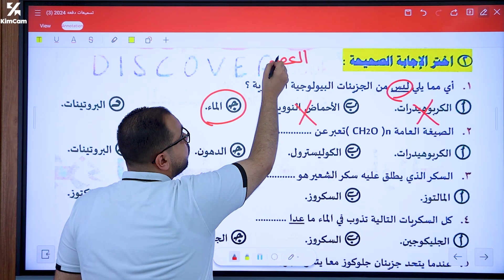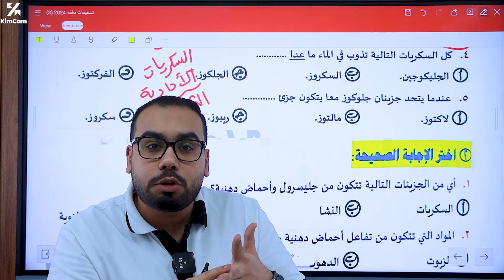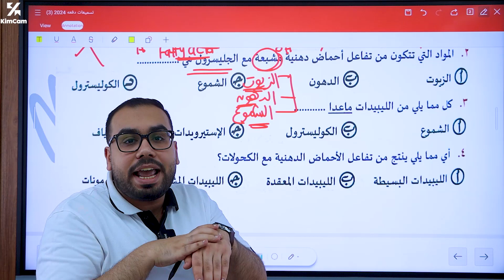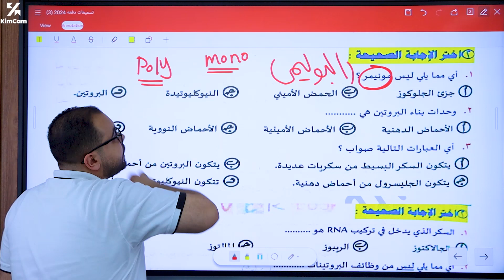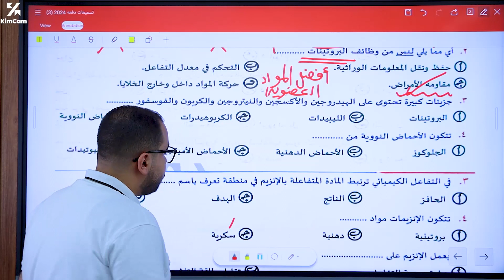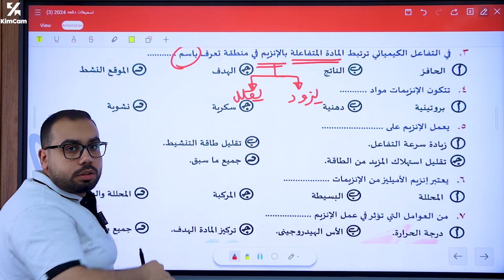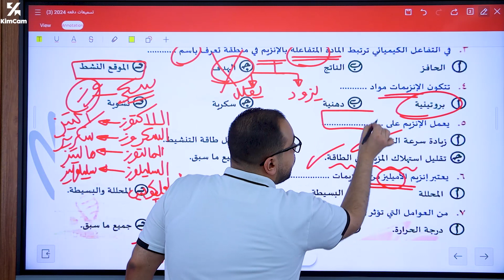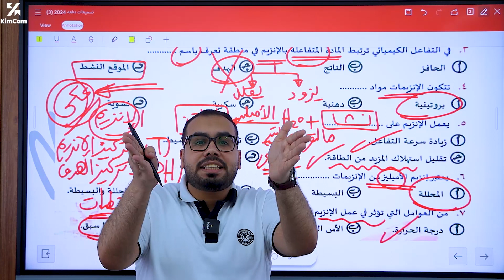حل شامل الفصل الأول أولي ثانوي